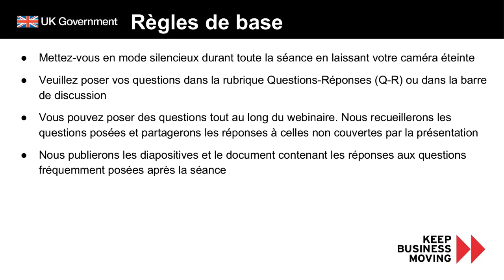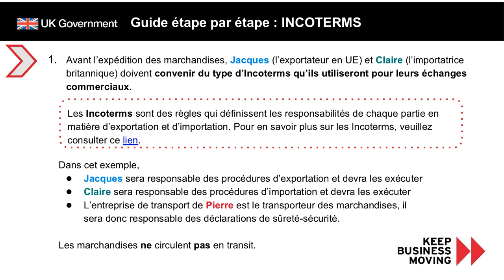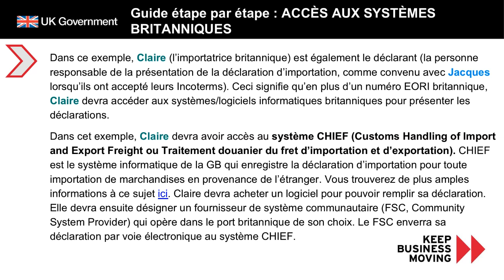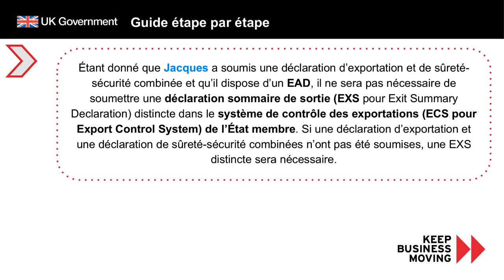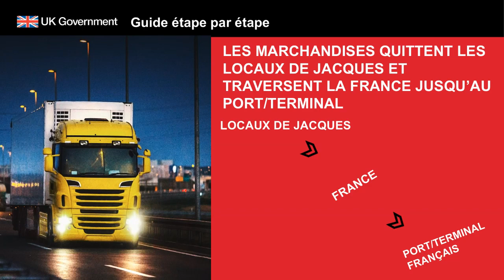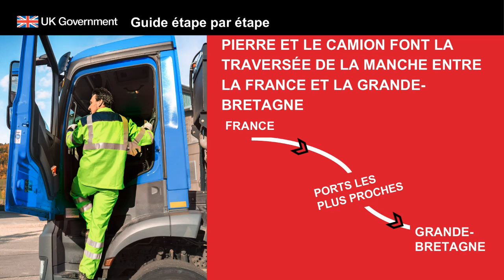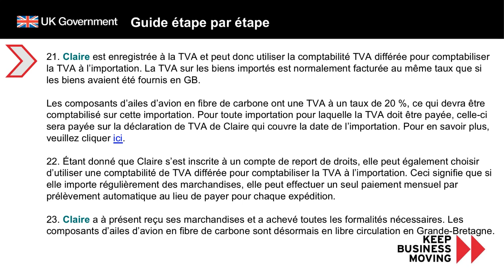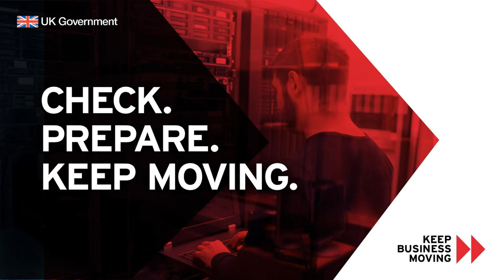Moving aero parts between France and GB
Watch a recording of the ‘Moving aero parts between France and GB’ webinar to help you understand how you can move aero parts, in this example an aircraft wing, from the EU (France) to Great Britain (GB) taking into account the further changes that have come into place since January 2022 onwards.